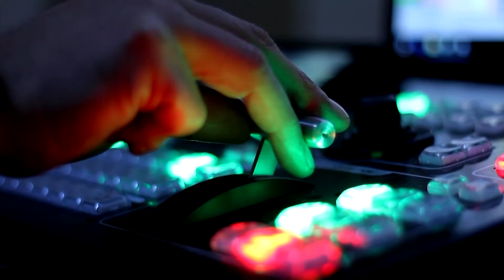Qlobal neft bazarının vəziyyəti